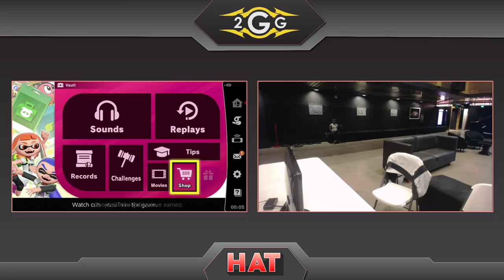HAT 83 - Nito (Ken) Vs. Charliedaking (Wolf) Grand Finals - Smash Ultimate